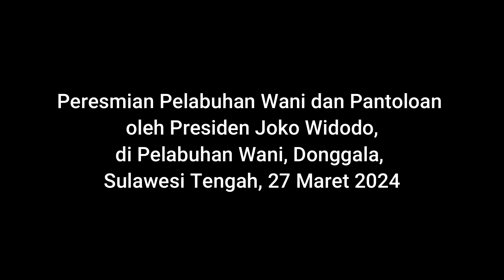Peresmian Pelabuhan Wani dan Pantoloan Palu oleh Presiden RI Joko Widodo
Saat musibah gempa dan tsunami melanda Teluk Palu beberapa tahun lalu, Pelabuhan Wani dan Pantoloan rusak parah terdampak bencana. Namun kini, Alhamdulillah Pelabuhan Wani dan Pelabuhan Pantoloan dapat kembali berfungsi dan telah diresmikan oleh Presiden RI Joko Widodo.

Sebagai negara maritim, peran pelabuhan tentu menjadi vital bagi masyarakat Indonesia. Apalagi dua pelabuhan ini ke depan dapat menjadi pelabuhan penopang IKN Nusantara.

Semoga kehadiran pelabuhan Wani dan Pantoloan ini dapat meningkatkan kapasitas layanan pelabuhan sebagai simpul aktivitas logistik serta mendukung aktivitas ekonomi daerah.